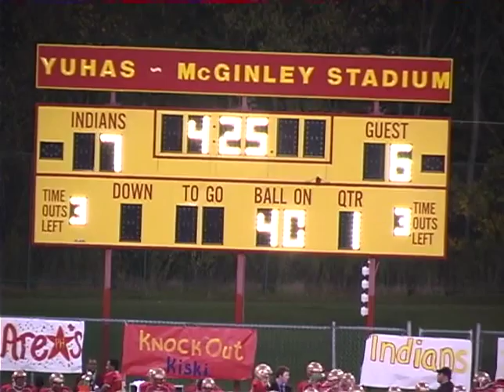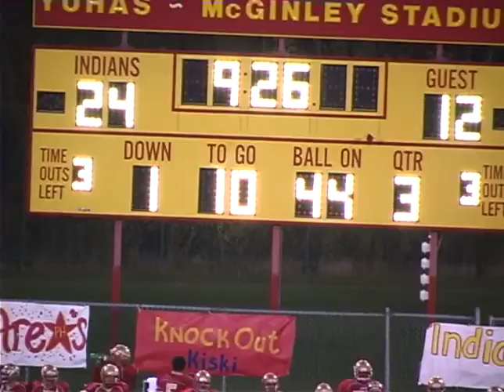2008 PENN HILLS VS KISKI AREA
A 2008 WPIAL Quad East matchup between the Penn Hills Indians and the Kiski Area Cavaliers